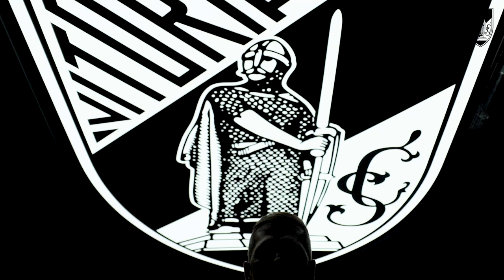✍️ Paulo Turra é o novo treinador do Vitória SC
Paulo Turra é o novo treinador da equipa principal do Vitória Sport Clube. Antigo jogador dos Conquistadores, o técnico brasileiro de 49 anos assinou um compromisso válido por duas épocas (até 2025) na presença do presidente António Miguel Cardoso e já será responsável pela preparação dos atletas para o jogo com o Vizela, do próximo domingo, no Estádio D. Afonso Henriques, estando agendado para a manhã desta terça-feira o primeiro treino da semana, que decorrerá à porta fechada na Academia do clube.

Nesta primeira experiência em Portugal como treinador, depois de ter representado o Boavista entre 2001 e 2004 e o Vitória SC em 2004/05 como jogador, Paulo Turra terá como adjuntos Adir Kist, Felipe Endres, Cyro Bueno, Rui Cunha, Douglas Jesus e Nuno Madureira.

Em declarações à comunicação do Vitória Sport Clube, António Miguel Cardoso elogiou o perfil do novo treinador. “Foi jogador do Vitória SC e conhece bem o clube. Teve uma carreira muito interessante como atleta e já apresenta um vasto currículo como treinador e treinador-adjunto, tendo trabalhado com o mister Felipe Scolari. Está habituado à pressão e essa pressão envolve todos os que trabalham no Vitória SC. O Paulo Turra é um profissional de convicções, forte e vai ajudar muito em termos de liderança”, vincou.

Atento à carreira de Paulo Turra como treinador, o presidente do Vitória deu ainda conta de um profissional muito identificado as áreas “da fisiologia e do desenvolvimento dos jovens jogadores”, muito valorizadas no Athletico Paranaense. “Esteve muitos anos nesse clube brasileiro, primeiro como adjunto do mister Scolari, depois sozinho, e conhece bem essas vertentes. Como não tem medo de arriscar, entendemos que é a pessoa ideal para o projeto do Vitória SC. Há uma comunhão de interesses. De resto, depressa se manifestou interessado em vir para cá: é um apaixonado pelo clube. Estamos convencidos de que é uma grande aposta e que as coisas vão correr bem. Vamos ter um Vitória SC cada vez mais forte”, declarou.

Manifestando-se satisfeito com o acordo celebrado, Paulo Turra deu conta de um importante desafio. “Espero ter muito sucesso, fazendo com que o Vitória SC ocupe um grande lugar. Com o apoio dos nossos adeptos, que são únicos no futebol português, espero que a equipa faça uma boa campanha. Acredito que vamos fazer um belo trabalho. Assisti a alguns jogos, e o último até foi ao vivo, e considero que o grupo é muito qualificado. O meu objetivo é potenciar a qualidade dos jogadores”, testemunhou, garantindo que depressa aceitou o convite. “Nem pensei duas vezes. Fui jogador do Vitória SC e trata-se de um clube muito grande, com adeptos únicos e fiéis. Cobram muito, é verdade, mas apoiam muito a equipa. É um grande do futebol português. Tem uma força muito grande, pelo que tenho pela frente um belíssimo desafio”, perspetivou.

Ciente de que o Vitória SC é um importante clube formador, o treinador manifestou-se ainda disponível para lançar jovens na equipa principal. “Gosto muito de trabalhar com jovens jogadores. Têm fome de futebol, muita gana e querem muito crescer. Comigo, os jovens do Vitória SC terão sempre oportunidades desde que façam por merecê-las”, referiu.

Terminada a carreira de jogador em 2008 no Brasil, Paulo Turra abraçou a carreira de treinador no ano seguinte, ao serviço do Novo Hamburgo, passando depois pelo Esportivo, Brusque, Brasil de Farroupilha, Cianorte, Operário Ferroviário, Marcílio Dias, Avaí e Caxias. Em 2017, tornou-se adjunto de Luiz Felipe Scolari no Guangzhou FC (China), acompanhando posteriormente o campeão do mundo de futebol como técnico da Seleção do Brasil em 2002 no Palmeiras, Cruzeiro, Grémio de Porto Alegre e Athletico Paranaense. No último ano em que trabalharam juntos, o Athletico Paranaense alcançaria a final da Taça Libertadores com vários jovens jogadores e, já no ano seguinte (2023), seria Paulo Turra a suceder a Scolari como técnico principal do mesmo clube de Curitiba. O Santos foi o último clube do novo treinador do Vitória SC.